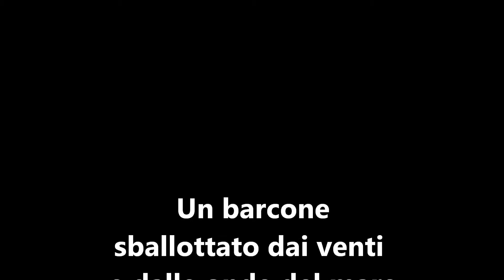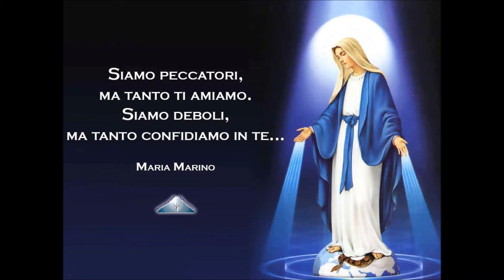un pensiero a Maria (prima parte)